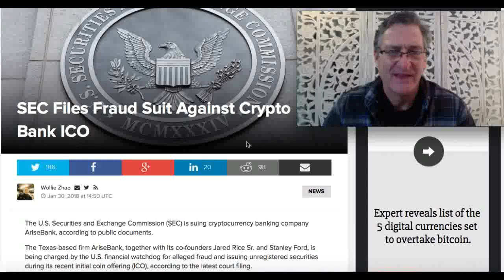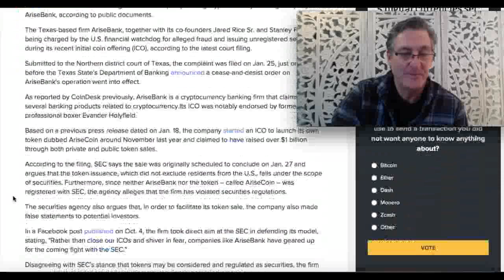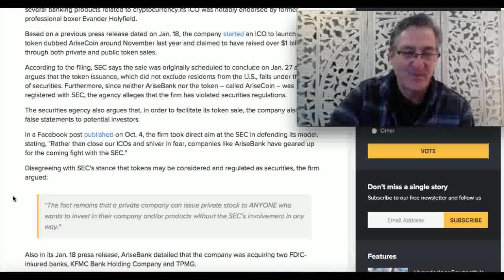SEC Files Suit Against Crypto Bank ICO